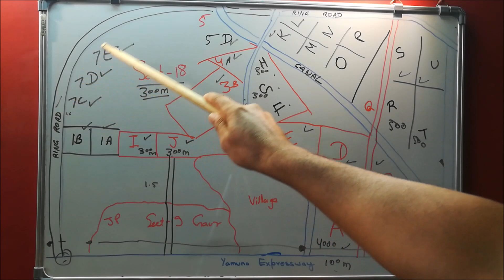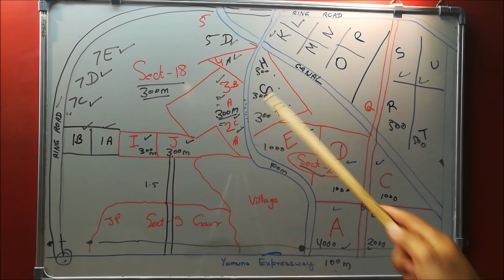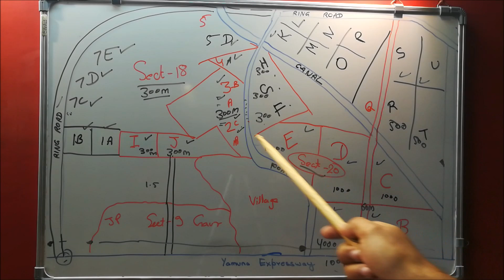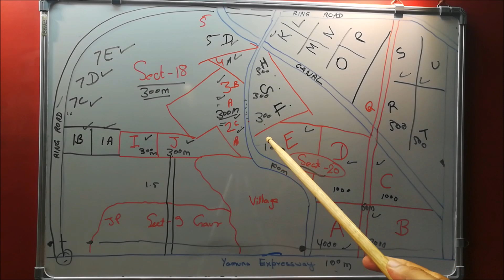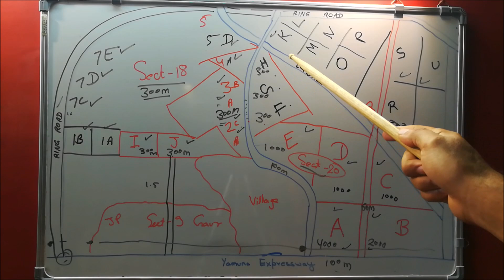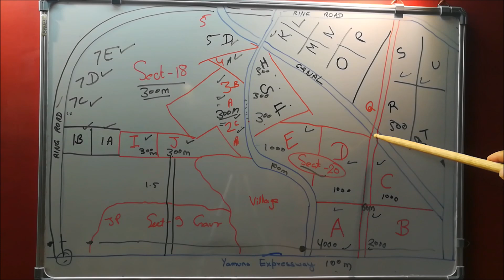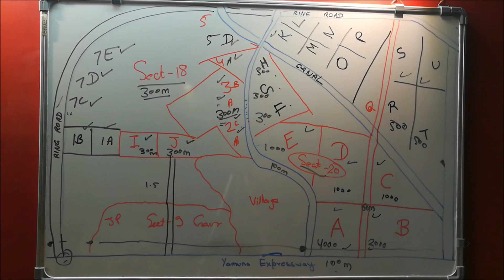Yamuna Authority Plots | YEIDA Plots | Yamuna Expressway | Explaining Sect 18 & 20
This video explains plots near Jewar Airport and best pockets in sector 18 & 20 on Yamuna Expressway. The video will help you to understand the complicated location of pockets in easy way. It tells the best pockets, best sector and will help you make a good decision if you are trying to make a property purchase decision.

Video by- Pradeep
SQUARE METERS Realtors Pvt. Ltd.
Address - 007, Ansal Golf Link 1, Omega 2, Greater Noida, Near Yamuna Authority Office.

For resale queries, please call/ whatsapp @ 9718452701